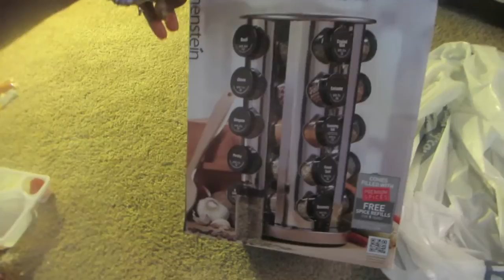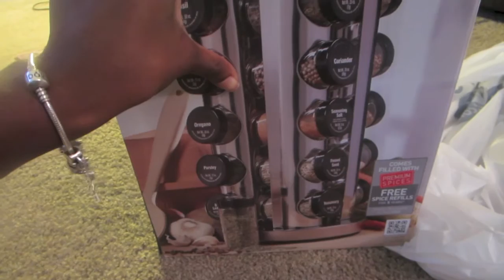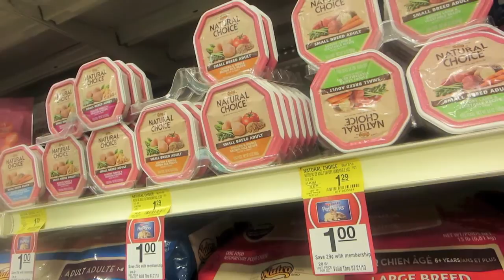KIWK(VLOG) PACK RAT?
Starting now I will be uploading more day-to-day vlogs, or at least vlogs twice a week! Today I pack a couple of boxes, shop for dog food, and then pack a little more! haha! Enjoy